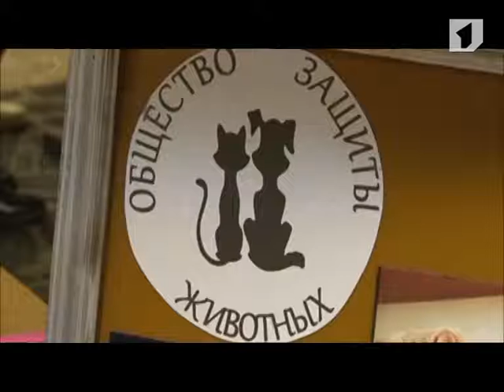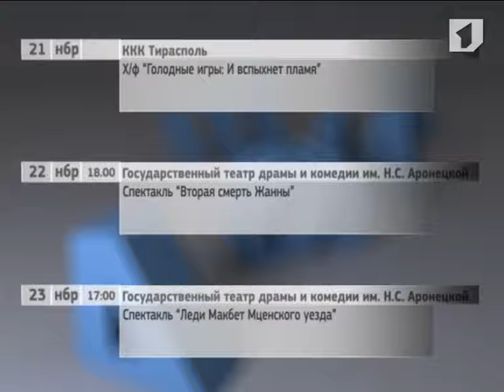Программа "Афиша" 16/11/13